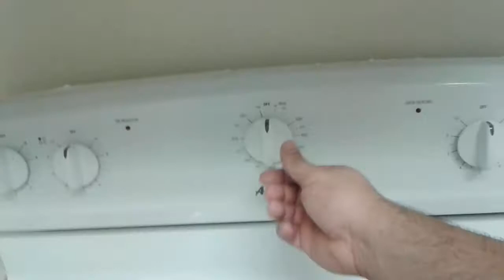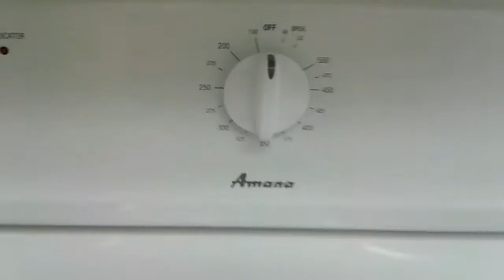BAGELS AND CREAM CHEESE MIDNIGHT SNACK